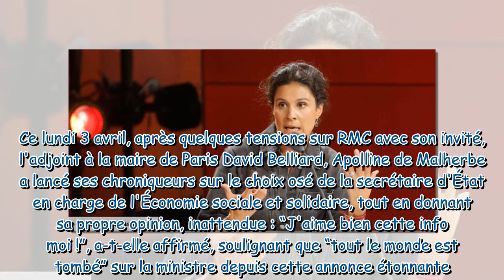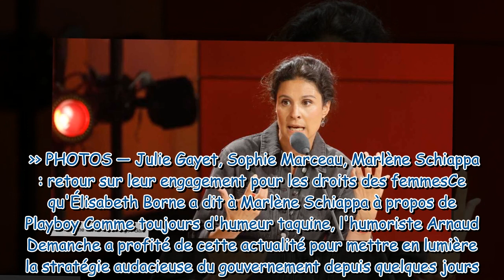Marlene Schiappa dans Playboy : Apolline de Malherbe a eu une réaction étonnante…